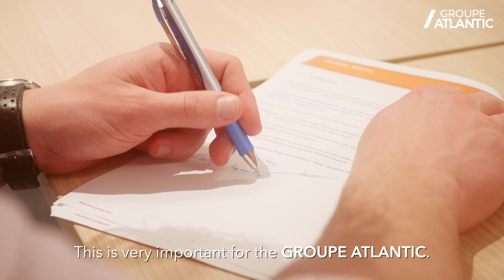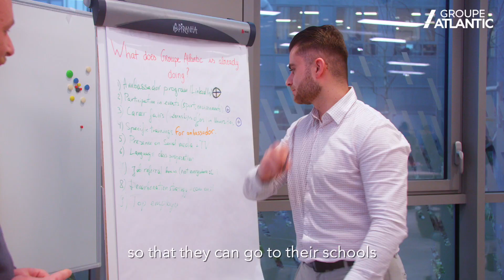Discover GA Young graduates!